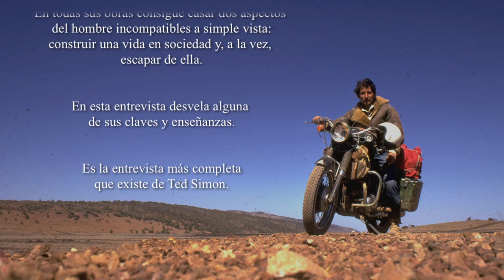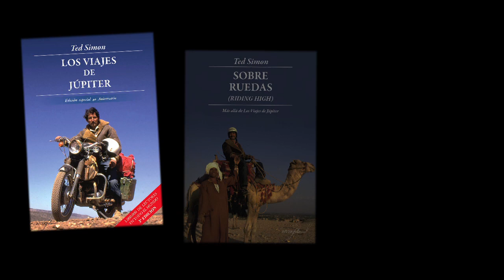Entrevista a TED SIMON - capítulo 4 VO ingles